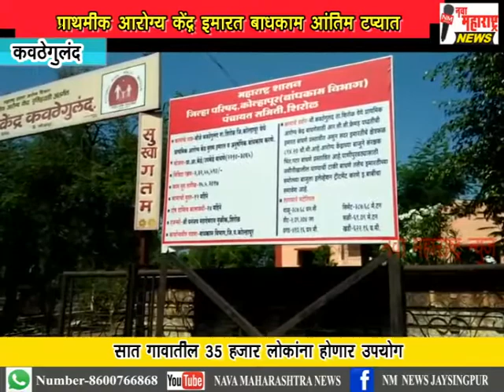कवठेगुलंद-प्राथमिक आरोग्य केंद्र इमारतीचे बांधकाम अंतिम टप्प्यात-नवा महाराष्ट्र न्युज